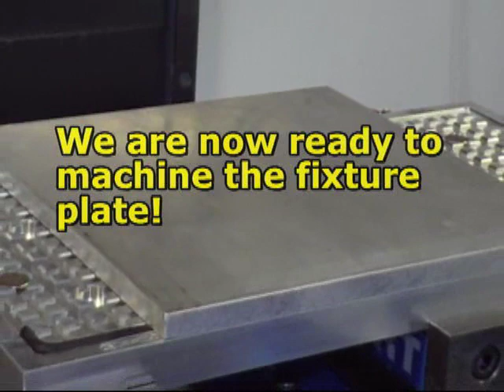Vacuum Chuck HOW-TO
Illustrates one of the many ways to use a NEMI vacuum chuck.